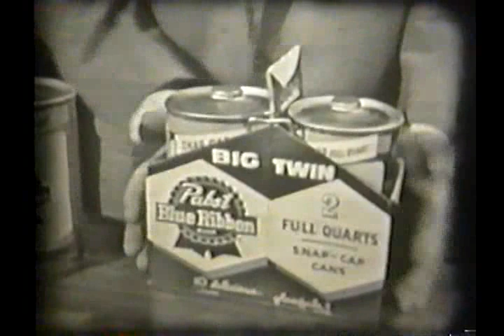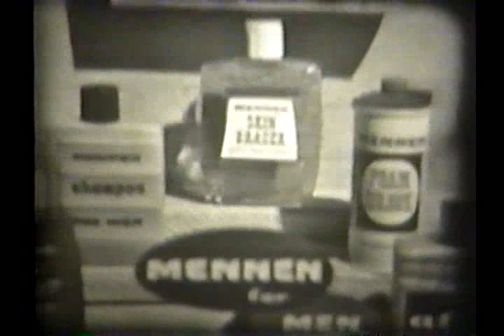Sandy Saddler | Flash Elorde II 1/6